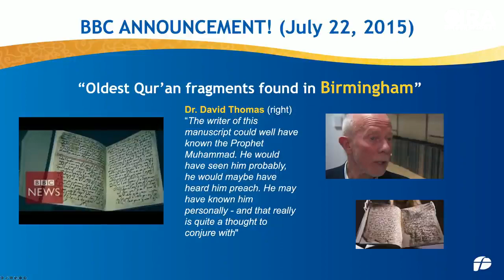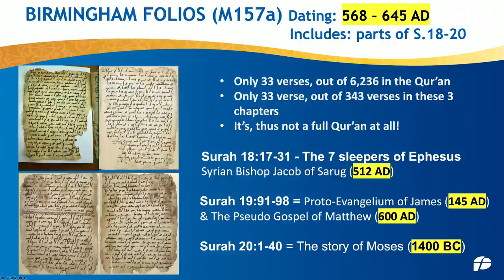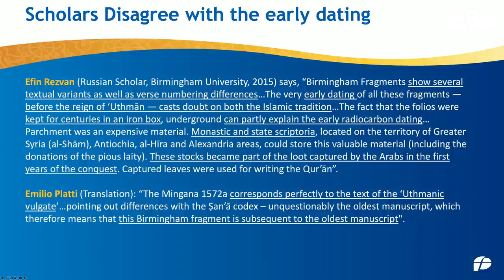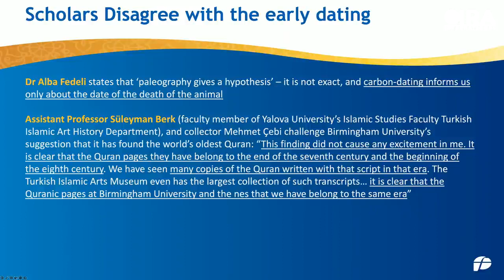39 The Birmingham Folios Lie! Creating the Qur’an with Dr Jay Episode 39